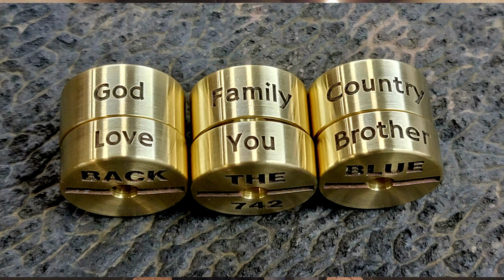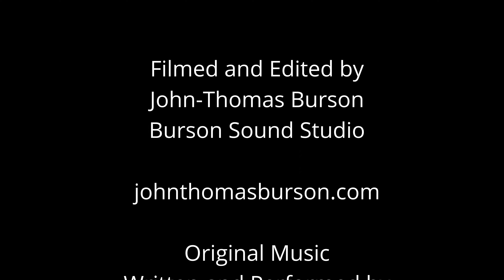Honoring My Brother Joe with Harrelson Trumpets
Very Special Thanks to Jason Harrelson and the Harrelson Trumpets Team

John-Thomas Burson
Burson Sound Studio

Original Music
Written and Performed by
John-Thomas Burson (ASCAP)

About Joe Burson (As Reported by Fox5 Atlanta News):

HOLLY SPRINGS, Ga. - The brother of fallen Holly Springs Officer Joe Burson is remembering the man he calls his hero.

John-Thomas Burson said it’s been the worst week of his life after learning his brother was killed in the line of duty.

John-Thomas honored his brother through music at the funeral services.

"I want to do nothing with the rest of my life but make my brother proud," John-Thomas Burson said.

It was an emotional tribute that honored his brother.

"I was his big brother but somehow my little brother has made me a stronger man," Burson said.

Burson was killed during the line of duty after he was dragged by a driver who tried to escape a traffic stop

"It’s the overwhelming support from so many people. Especially the people that Joe knew and were a big part of his life," Burson said.

John-Thomas said the support from the community is what’s getting the family through.

"Me and Joe were connected at the hip since we were kids. He was my best friend. There was nobody else in my life that had a big of an influence in my life like Joe," Burson said.

It was music that helped to seal the bond between the two brothers.

"We spent so much time jamming out in the basement. He would bring his friends over and we would connect a lot through that," Burson said.

"I realized that music was so important to the two us that I wanted to play for my brother one final time."

John-Thomas played during the service before playing his trumpet one last time outside to honor his hero.

"I think what happened on Monday is I didn’t know how to get through taps on my own and Joe’s car was right behind me. I felt him sitting in there behind me on Monday. I felt that’s the only way I got through it," Burson said.

Family members describe the fallen officer as brave and strong.

"He did exactly what first responders are supposed to do. He didn’t hesitate running into danger, protecting other people and saving lives," Burson said.

Composer and Trumpet Artist John-Thomas Burson pursues his lifelong passion of inspiring others through both solo performances and as an ensemble musician. Born and raised in Acworth, Georgia, Burson currently serves as a Composer’s Assistant at Mystery Ship Music in San Gabriel, California, working with film composer Tim Jones. As an orchestral trumpeter John-Thomas has performed with the Aspen Music Festival, Kaleidoscope Chamber Orchestra, and the Georgia Symphony, the last of which includes a live show with Amy Grant and Michael W. Smith at Atlanta’s Fox Theatre. Television appearances include numerous segments on CBS’s “Late Late Show” with Sunset Blvd Brass of Los Angeles. As a composer, Burson was recently selected as a finalist in the Abbey Road Film Scoring Competition. His recent single, “Heartbeat,” features his brother, fallen Holly Springs Police Officer Joe Burson, on drums.